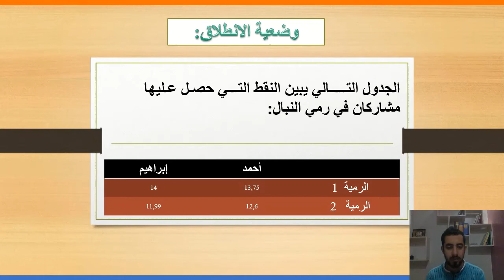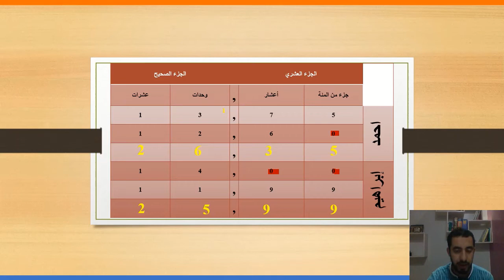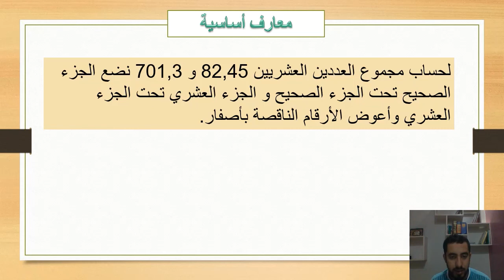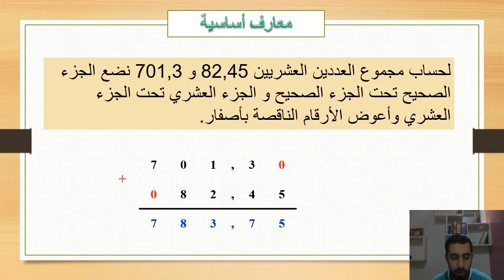جمع الأعداد العشرية المستوى الرابع